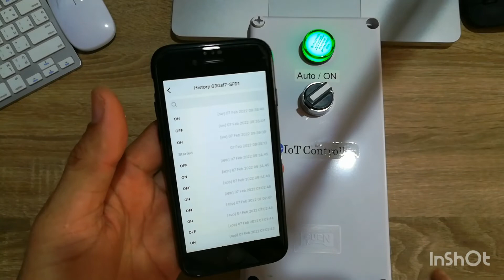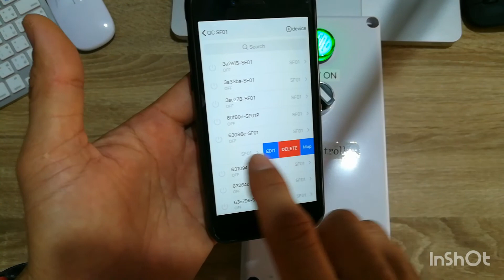อยู่ในเมือง ทำงานในเมือง ก็ทำสวนในมือถือได้ครับ ระบบ Smart Farm